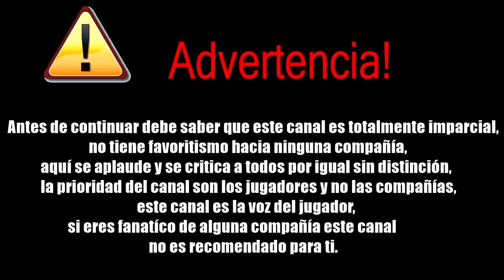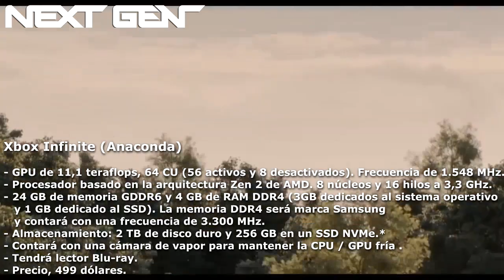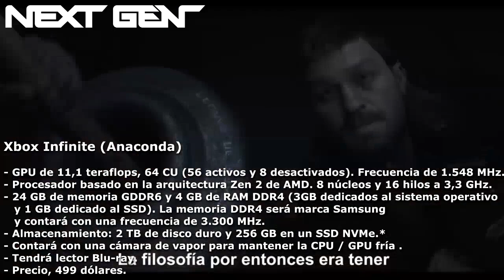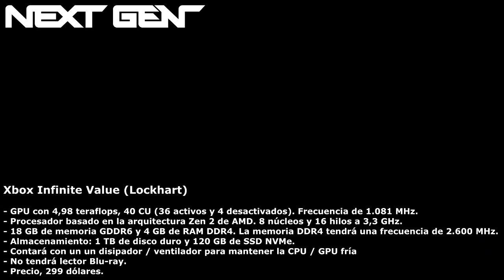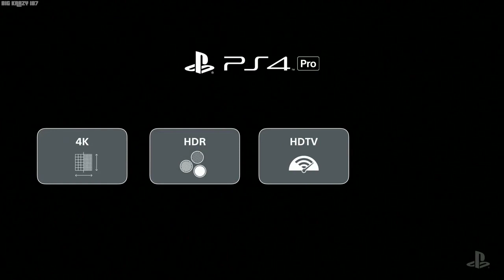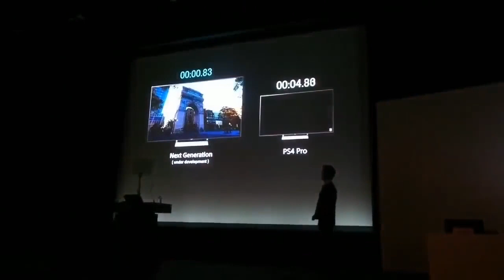Platinum Games: Ps5 y Xbox Scarlett sera mas de lo mismo | La Next Gen solo seria más potente